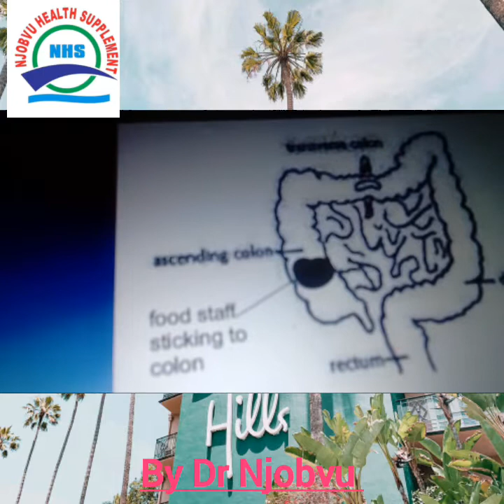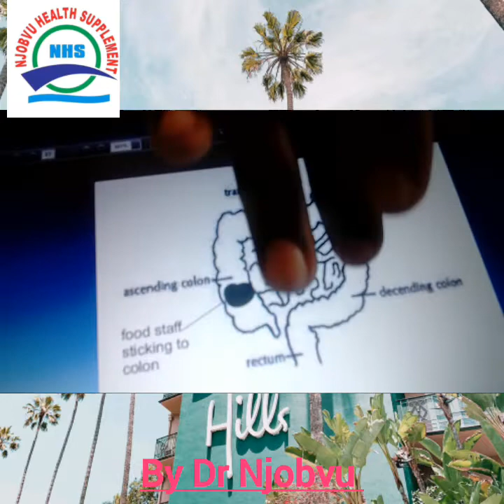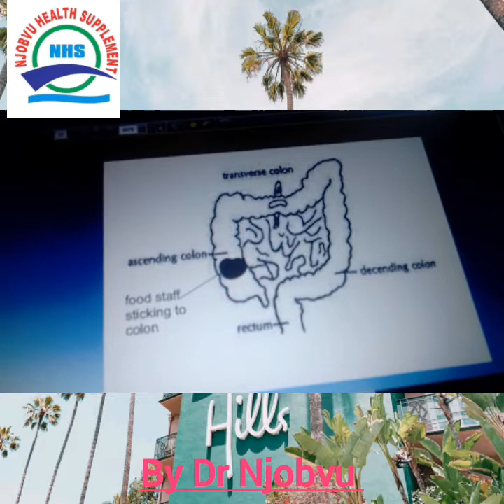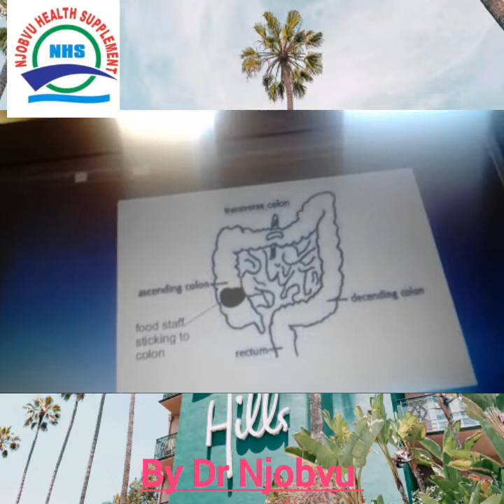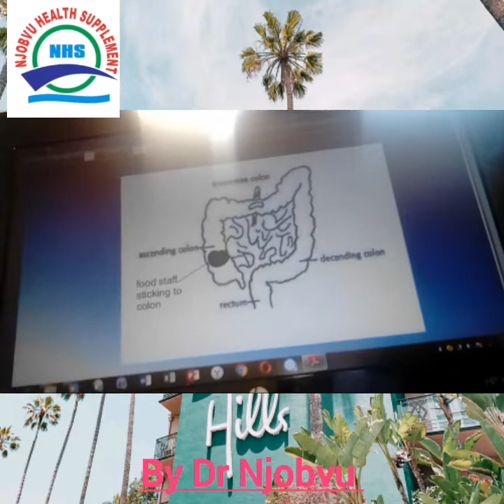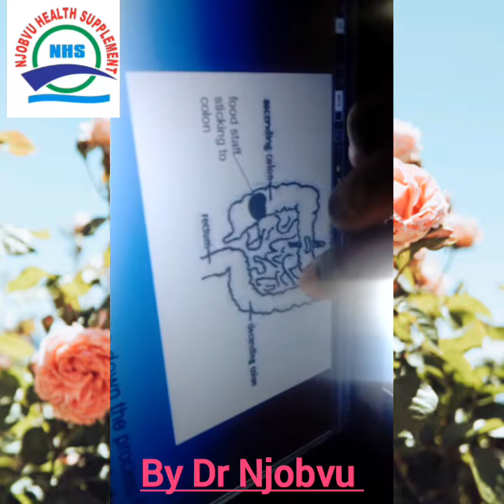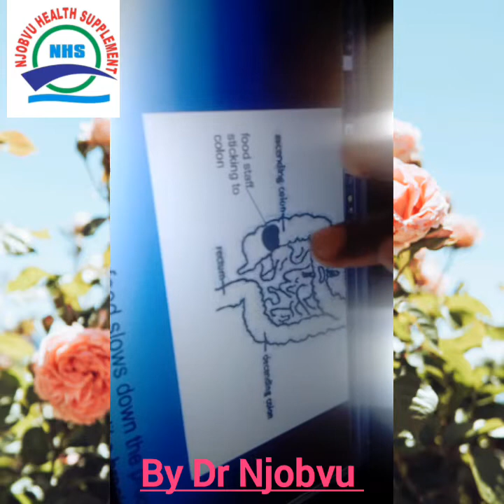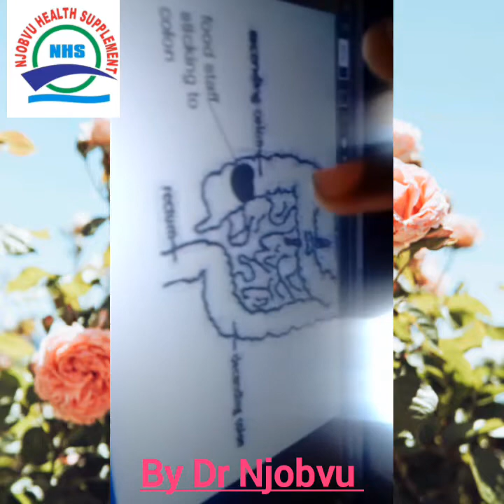Deep secret ( Digestion System )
Have you ever suffer from piles or hemorrhoids, gas, colon cancer, ulcers, reflux, or any other digestion System diseases without knowing the cause of it or understand anything about your health? if so watch the video it has the answer for you